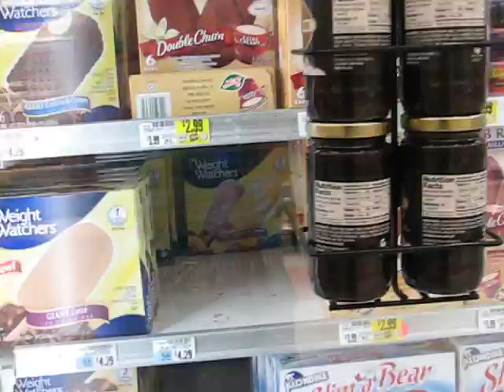My bday with Erin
Lol yehhhhh Sorry I didnt get it up earlyer!